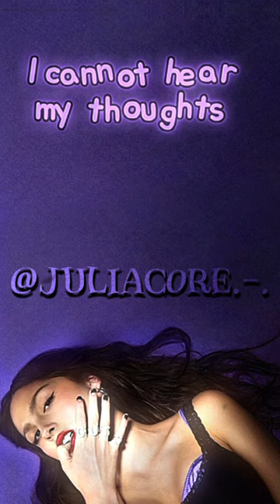Bad ideia right - Olivia Rodrigo (Clean Version)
-En:I changed the title of some songs To fit the lyrics of song, thanks for understanding/
-Esp:Cambié el título de algunas canciones para que se ajusten a la letra de la canción de Olivia Rodrigo, gracias por entender/
-Pt: Mudei o título de algumas músicas para caber na letra da música da Olivia Rodrigo, obrigado pela compreensão